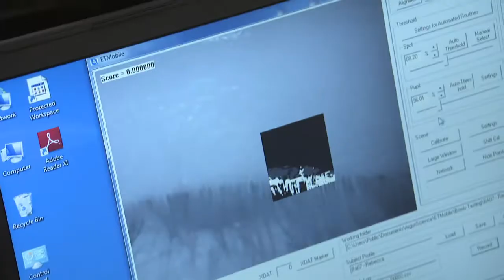The Bowls Show - Season 2, Episode 2 teaser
Take a sneak peek at the second episode of season two.